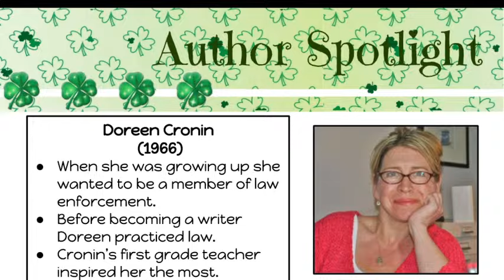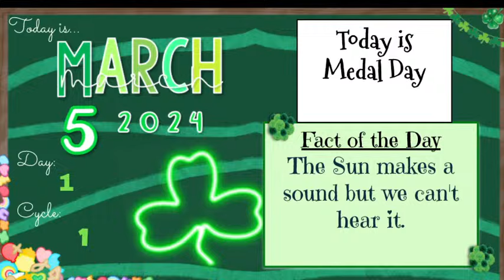SSE TV 3/5/24